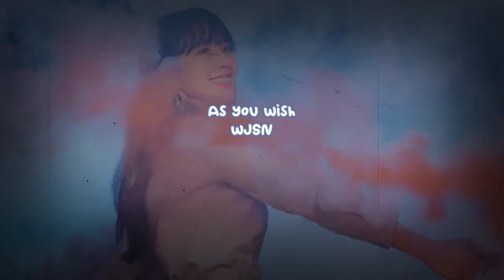NCT 127 unveils the first set of teaser images for 'Ay-Yo'